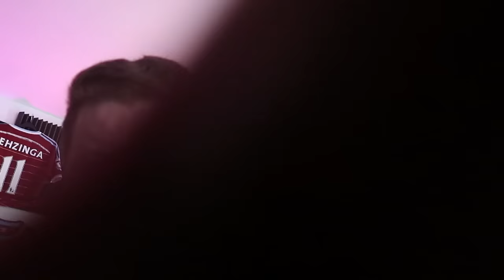WEST HAM UNITED VS STOKE (Premier League 16/17)